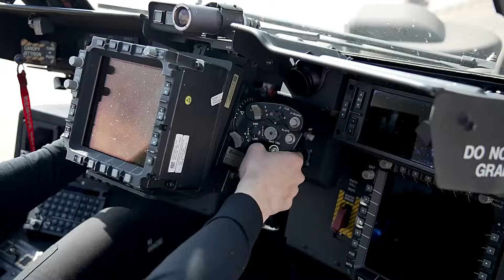RAH-66 Comanche Stealth Helicopter SHOCKS with INSANE Power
The RAH-66 Comanche is one of the most advanced stealth helicopters ever designed. Watch this stealth helicopter SHOCK viewers with its INSANE power, speed, and precision maneuvers!

This video highlights the RAH-66’s stealth technology, advanced avionics, and combat-ready capabilities, showing why it remains a legend in military aviation.

🔥 What You’ll See in This Video:

RAH-66 Comanche stealth test flights

Missile and weapon demonstrations

High-speed maneuvers and agility tests

Reconnaissance and radar evasion techniques

Engineering features that made it revolutionary

📌 About RAH-66:
Designed for stealth reconnaissance and attack, the RAH-66 Comanche was a technological marvel. Its advanced avionics, low radar signature, and precision weapon systems make it one of the most iconic helicopters ever developed.